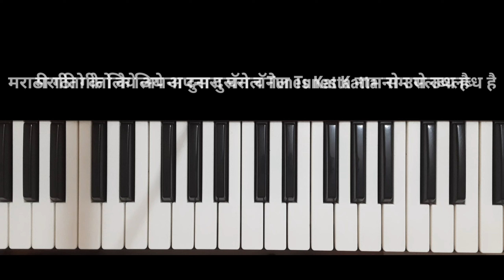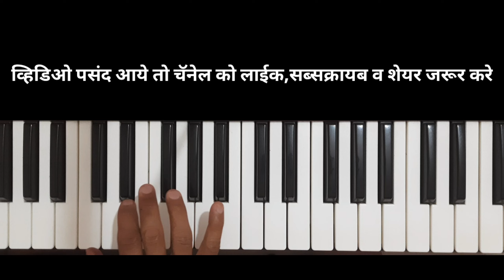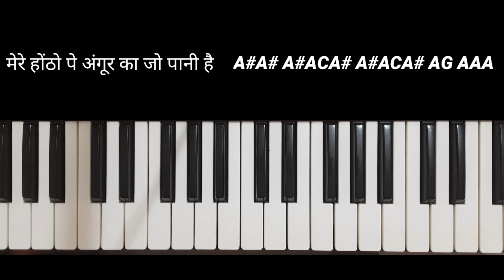आयेगा मजा अब बरसात का | Aayega Mazaa Ab Barsaat Ka | Piano Tutorial | Slow Fingering | Notation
आयेगा मजा अब बरसात का | Aayega Maza  Ab Barsaat Ka | Piano Tutorial | Slow Fingering | Notation |

Namskar dosto🙏, humne aap logo ko indian songs🎵ko piano par saral tarike se sikhane ke liye 🎹surabhi piano 🎹naam ka ye channel banaya hai.dosto hamari koshish yahi hai ki sabse aasan tarike se aapko piano🎹play karna batana hai.dosto isme sabse pehle humne sirf ek finger👆 se songs ke tune(sur)🎶🎵ko slow play karke bataya hai.taki aap logo ko songs ke sur(tune)🎵achhe se samajhe. Baad me humne songs ko melody me sahi fingering🖐 ka use karke songs play karke bataya hai.taki aapko correct fingering 🖐ki habbit ho jaye.har songs ka scale same nahi hota.to isme hamare sabhi scale ki knowledge bhi badhegi aur practice bhi hogi.dosto har songs ka bahut practice kariyega to aap koi bhi songs achhe se play kar sakte ho.dosto aap logo ko aapki apni songs ki request ho to zarur bataiyega.hum apni taraf se jarur koshish karenge.aasha karta hu aap log hamare apne channel ko jarur subscribe, like aur share karenge.

How to play aayega maza ab barssat ka on keyboard
How to play aayega maza ab barsaat ka on piano
How to play aayega maza ab barsaat ka on
keyboard

Surabhi piano